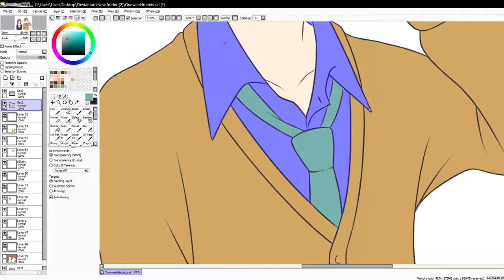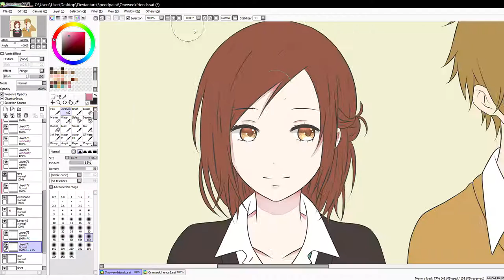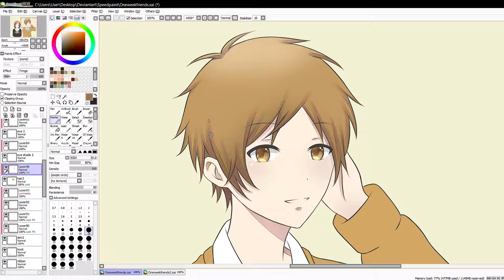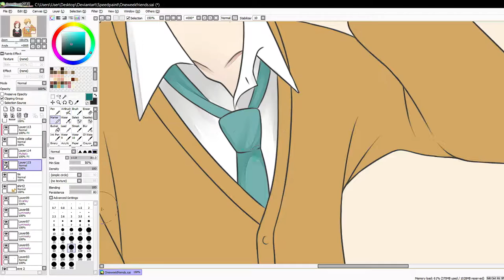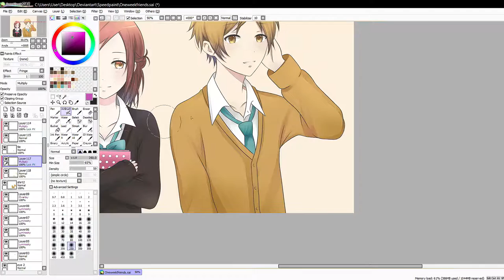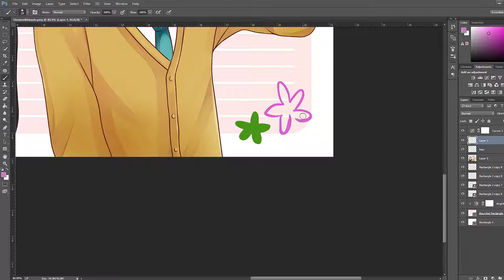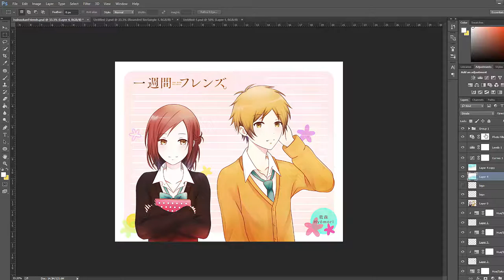Speedpainting Isshuukan Friends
This anime is about a boy named Hase Yuuki who tries to befriend a girl named Fujiyama Kaori. The show relates a lot to me since it's not easy to make friends. I also found the relationship between the two of them really sweet.

This is my first digital speedpainting video. I still feel like I need to improve a bit more on my digital drawings.

■ Program:
 • PaintTool SAI
 • Adobe Photoshop